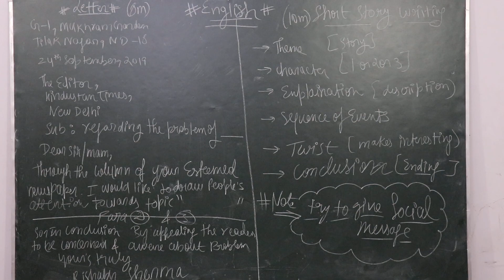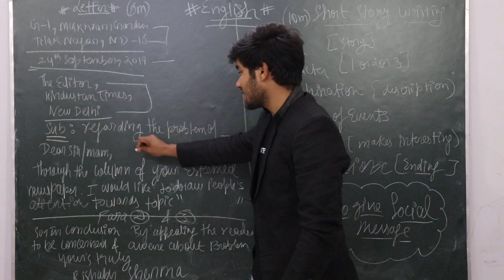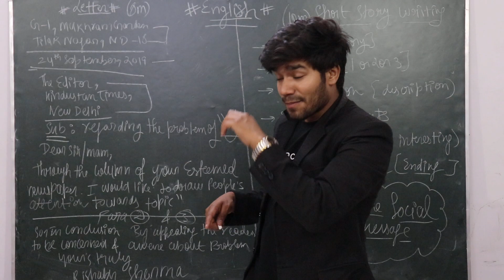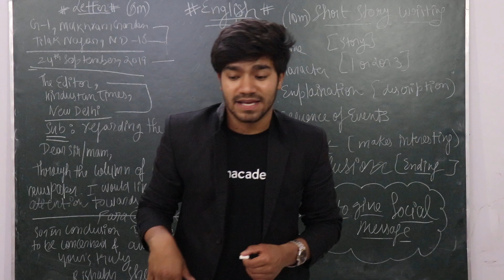Letter Writing Proper format with Example (8 marks) English Board Exam !!